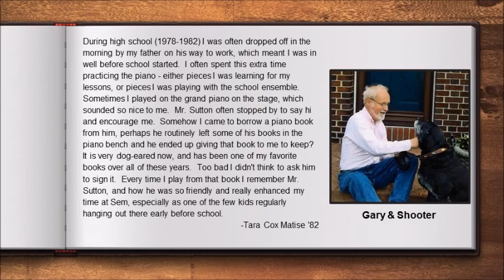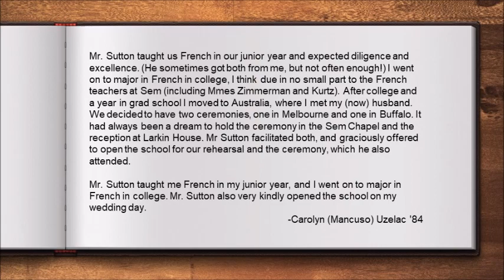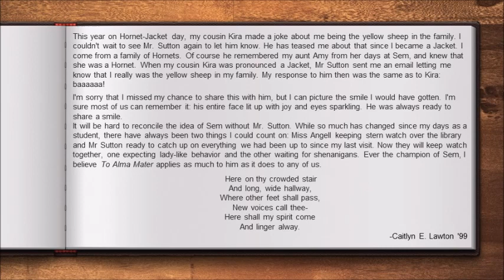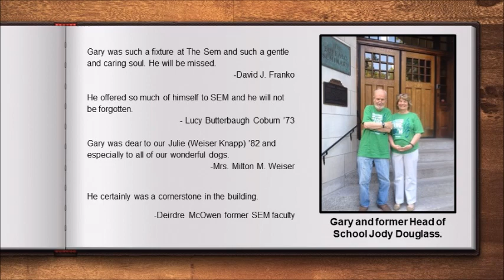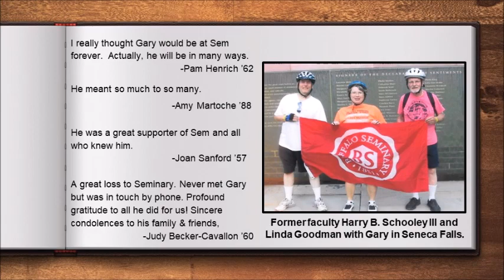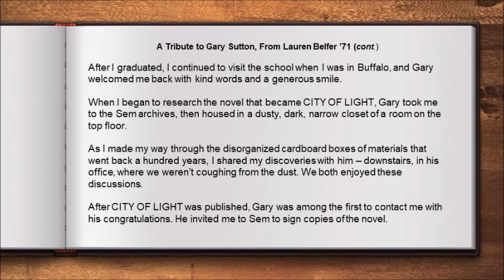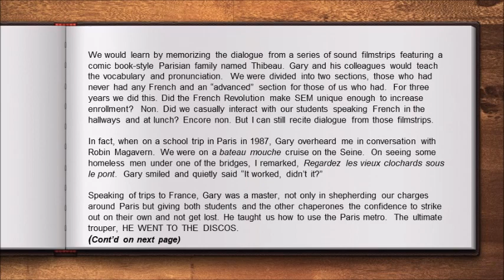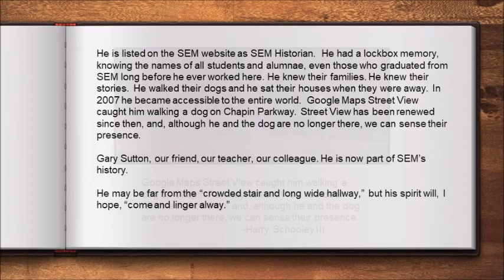Gary Sutton Tributes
A Celebration of Life in Honor of Gary Sutton
Tributes in honor of our teacher, friend, and colleague.